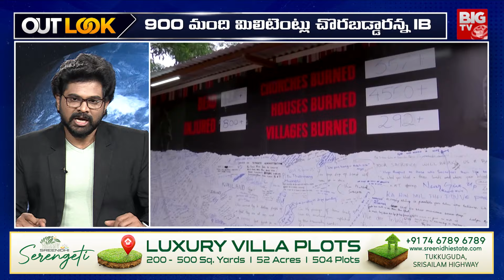Manipur Updates | Kuki Tribes : మణిపూర్‌లోకి మిలిటెంట్లు? | Outlook By Chakri | BIGTV